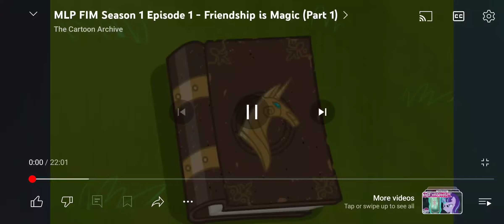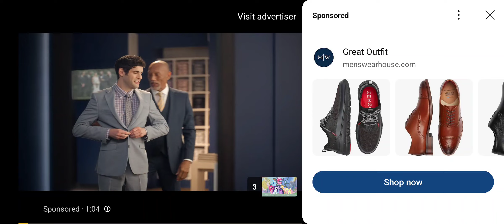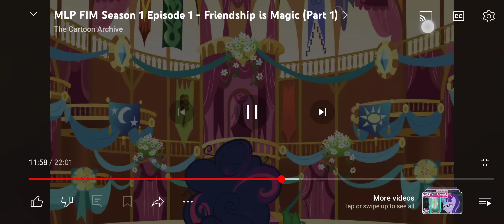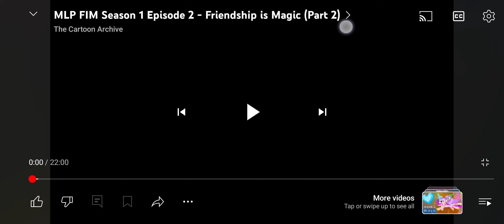May 29, 2024